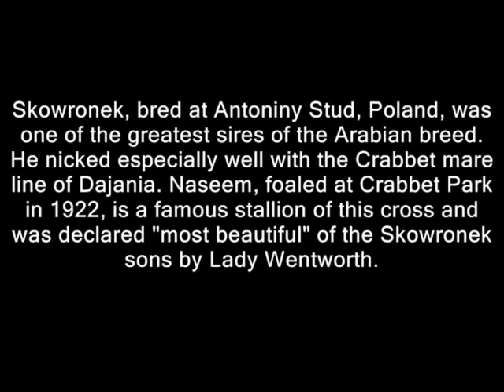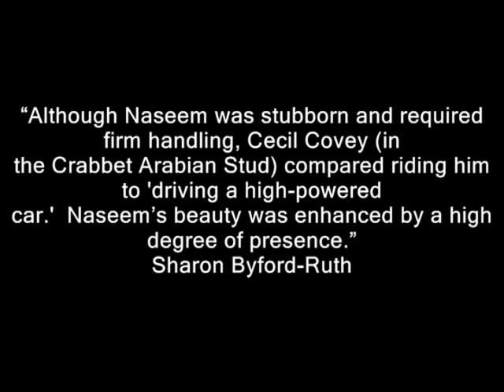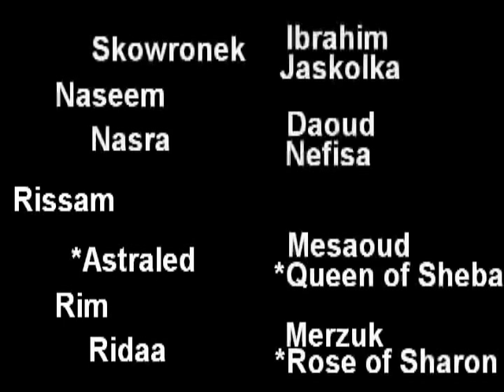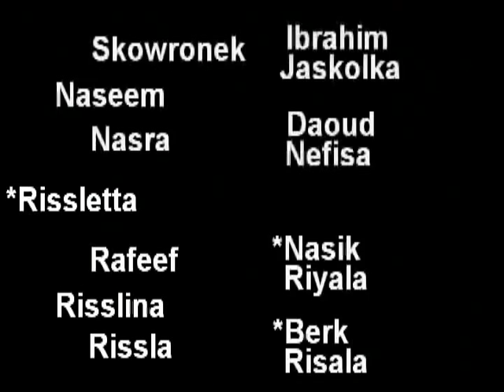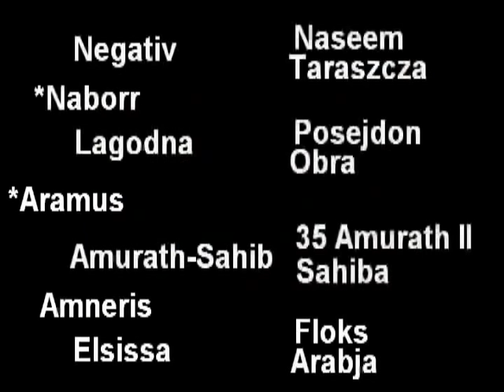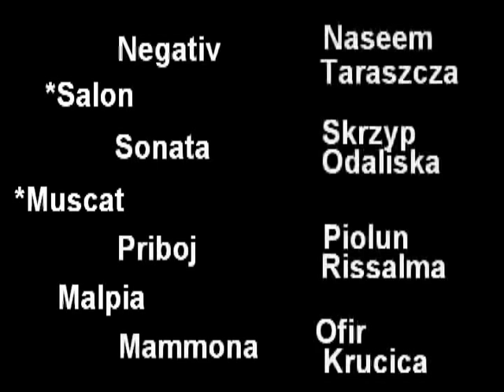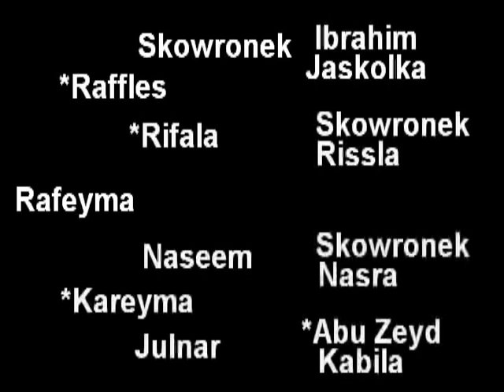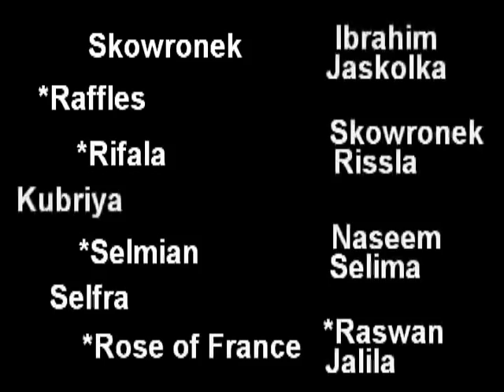Naseem Worldwide Influence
Naseem was bred by Lady Wentworth of the famed Crabbet Park Arabian Stud - Sussex, England. He was imported from England to Tersk Stud, Russia in 1936. His contributions to breeding programs worldwide are significant.